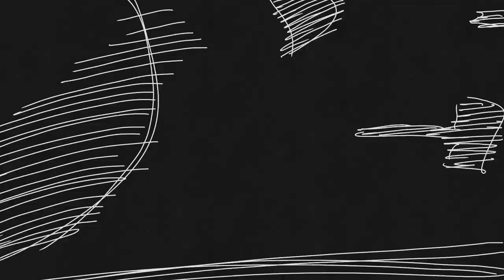【バッテリー／メンズ美容師編】−攻めと守りのゆるがない絆−第6回 L.O.G SHIBUYA 長山ゆうき/佐俣賢太郎 ×move蓮沼 優祐/須田 司 前編 | HAIRCAMP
今回のゲストは、全員がサロンの元メンバーという、前代未聞のコラボが実現！「メンズ美容師としてのやりがい」を軸に、白熱のクロストークを展開！　サロンの枠を超えた関係性に迫ります。